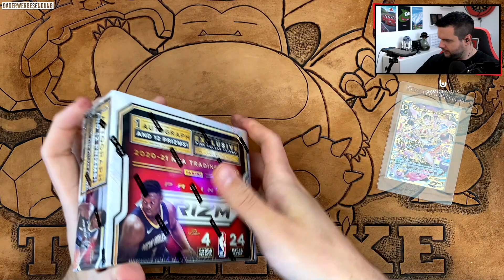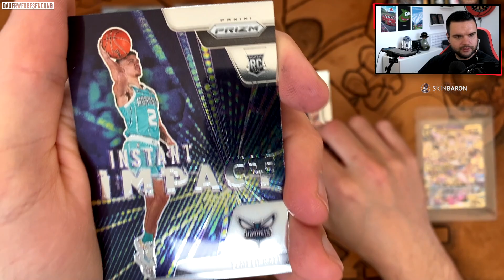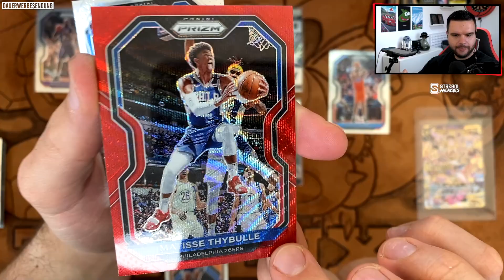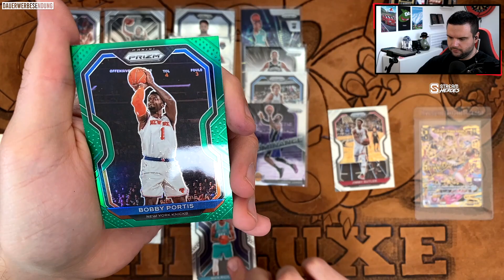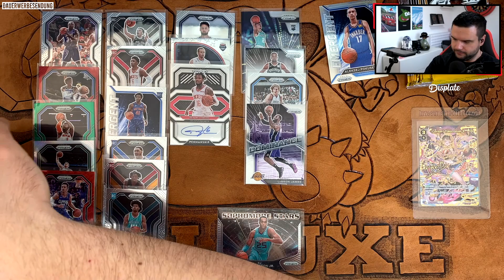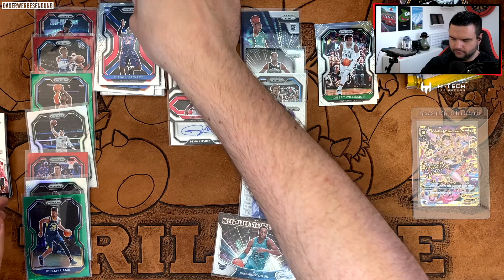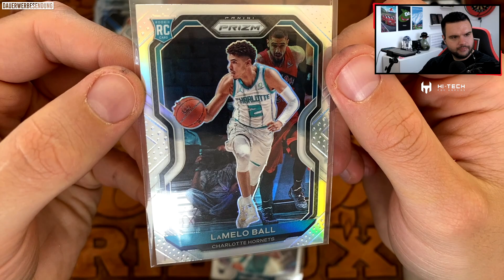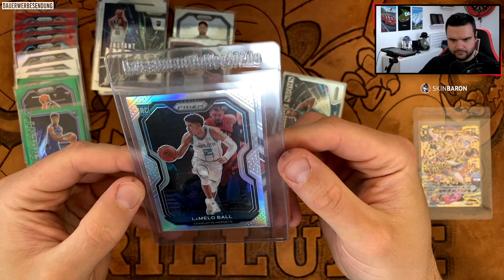Jagd nach der LAMELO BALL ROOKIE CARD! 😄 - NBA 2020-2021 PANINI PRIZM Unboxing